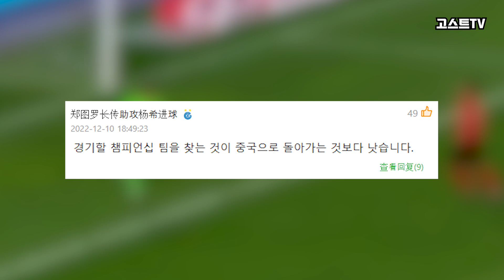엄청난 기대를 받던 중국축구 레전드의 대체자가 사라진 이유ㄷㄷㄷ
- 잼있게 봐주세요ㅋㅋㅋㅋㅋㅋㅋ